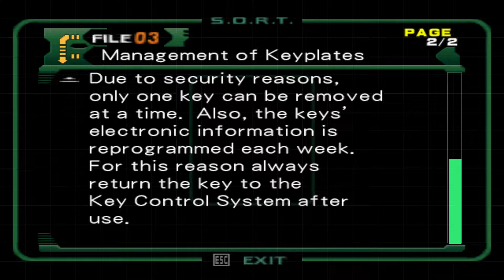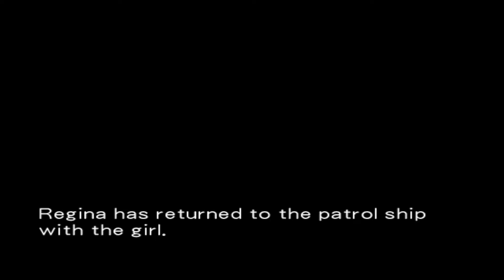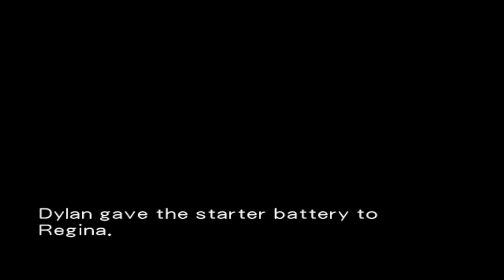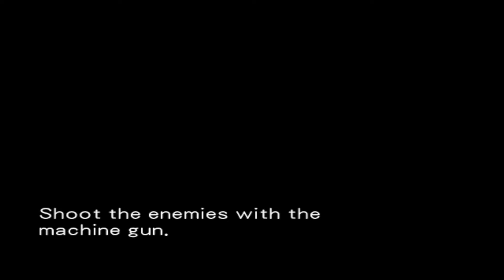Dino Crisis 2 PC - Walkthrough - PT 02 |No commentary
*SHARE OUR TAG AND HELP BRING DINO CRISIS REMAKE TO LIFE*

After the events of the previous game, unsafe research into time-distorting Third Energy has resulted in an entire research base, military institution, and fictional metropolis of Edward City to be transported to another time; along with all of its inhabitants. Secret Operations Raid Team operative Regina returns as one of the main playable characters, sent along as an adviser to the rescue team that travels through time to find survivors of the time displacement and recover data on the Third Energy experiments. Dylan Morton, the rescue team leader, is the second playable character. Despite Dylan and Regina initially going their separate ways, they end up joining forces to find a way back to the present. The player switches between controlling Regina and Dylan at specific points during the story.

Let's Play Dino Crisis 2 PC

This video is part of a series / let's play / walkthrough / playthrough for Dino Crisis 2 PC